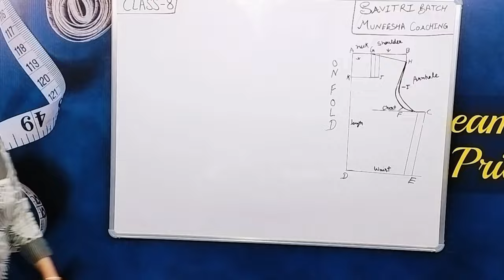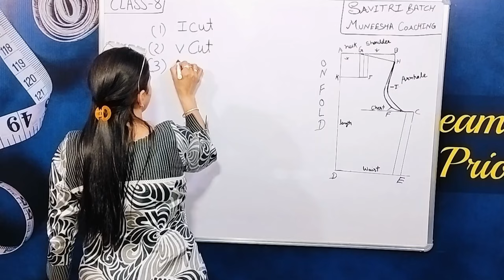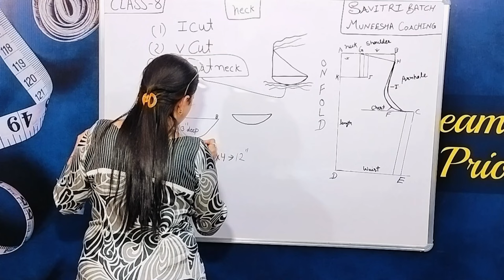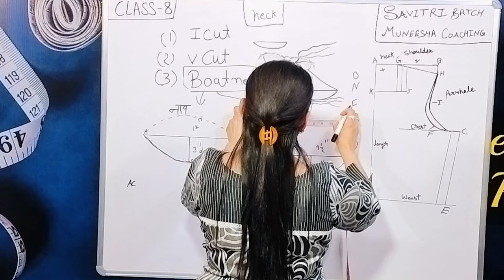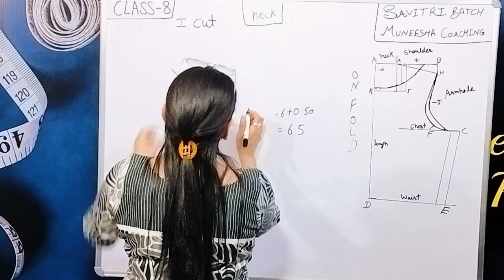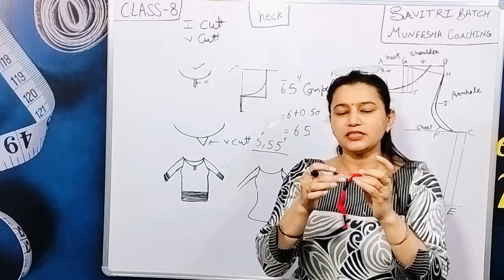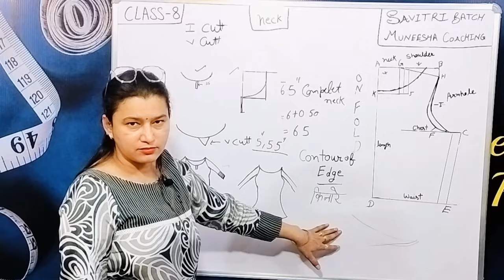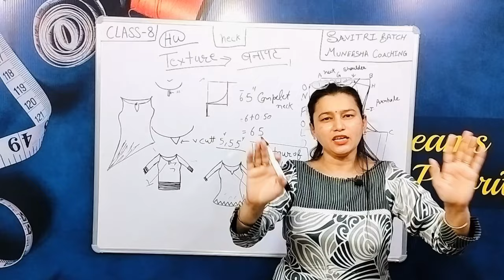free fashion design and sewing classes for beginner|drafting of boat neck and v shape neck|class8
इन निःशुल्क कक्षाओं के साथ फैशन डिजाइनिंग और सिलाई की मूल बातें सीखें! शुरुआती लोगों के लिए बिल्कुल सही, आप डिज़ाइन के तत्वों और बहुत कुछ के बारे में जानेंगे।

in nihshulk kakshaon ke saath fashion design aur silai kee mool baaten seekhen! naye log ke lie bilkul sahen, aap design ke tatvon aur bahut kuchh ke baare mein jaanenge.

Learn the basics of fashion designing and sewing with these free classes! Perfect for beginners, you'll explore the elements of design and more.